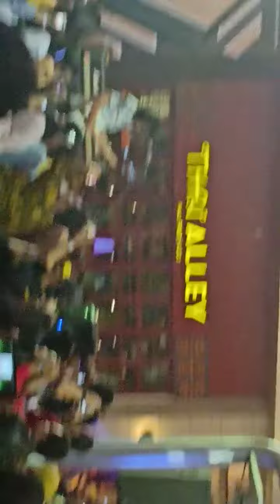Gigi Band Summarecon mal Bekasi(2)